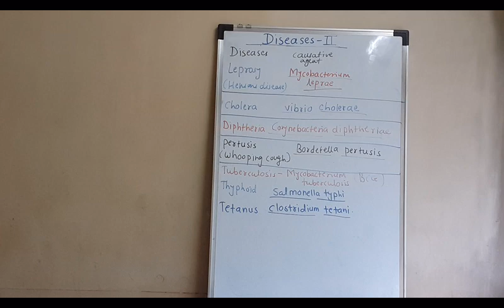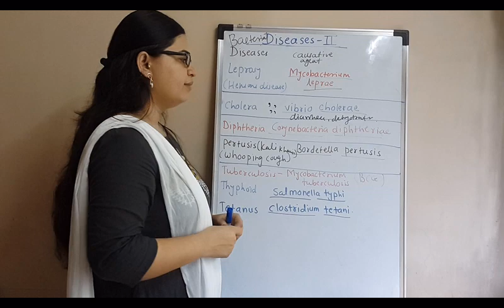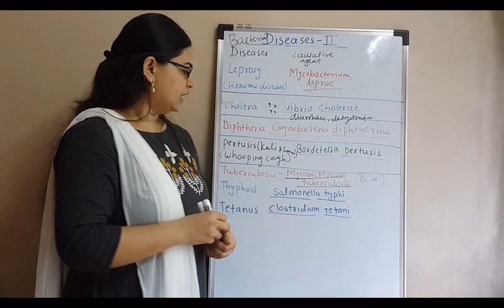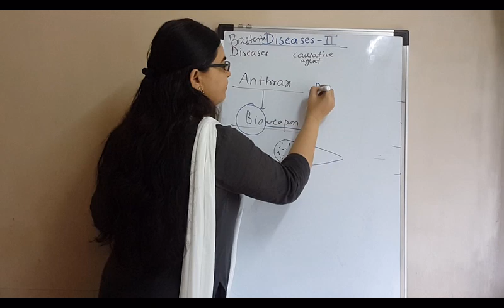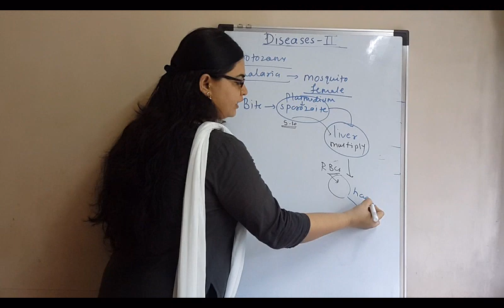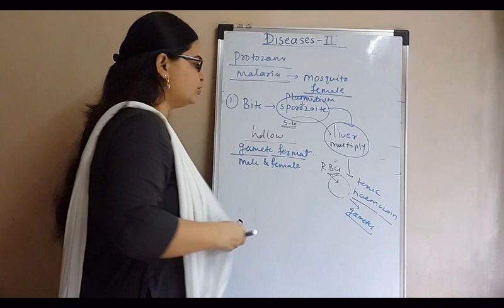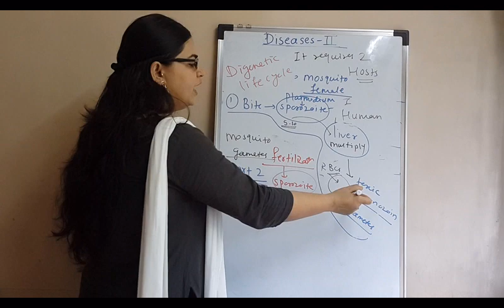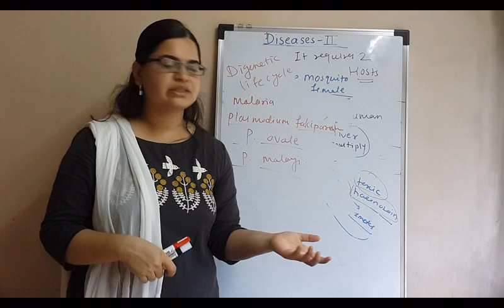diseases part 2 (competitive exams)